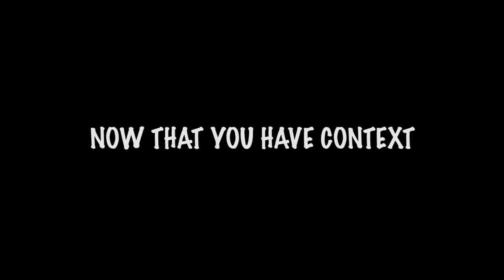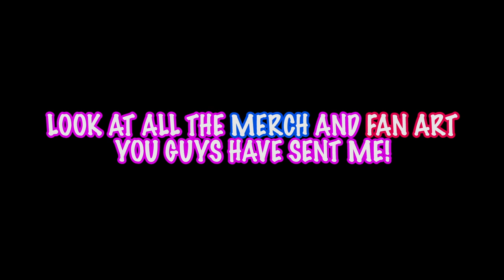Your Narrator, A Gamer Girl, a Canadian, and a Southern Boy play Siege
In the time I edited this I went from 55k to 60k, then when I put in 60k in the video it jumped to 61.5k...You guys are gonna make me do a cartwheel of happiness!
I wanna thank everyone again for all of the Merch sales, fan art, and intro submissions. I'm currently going over them all right now.

Shout out to my friends who played with me for the video, it was weird and amazing!

Discord names:
The Little Veiger (sam), The Krome Kreator (Southern boy), and Grizz ( Mr. Maple Syrup himself)